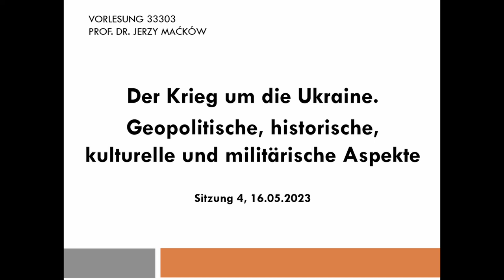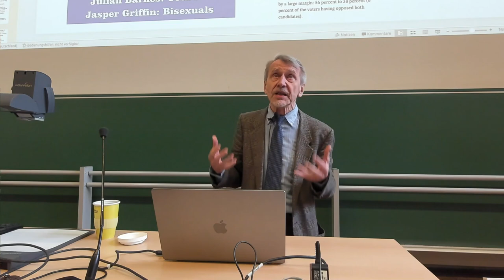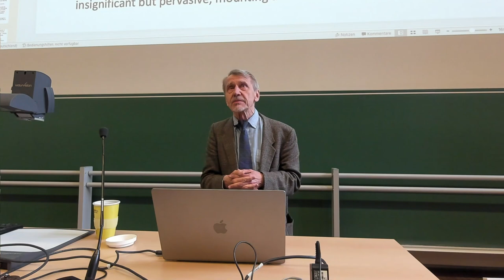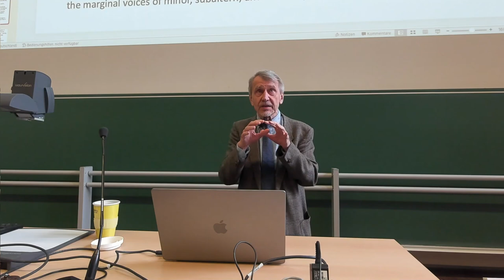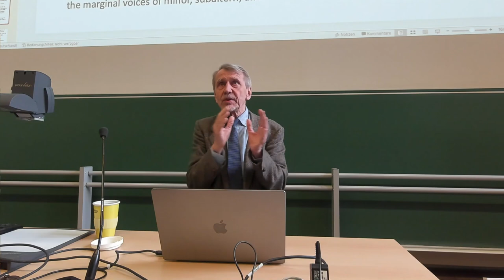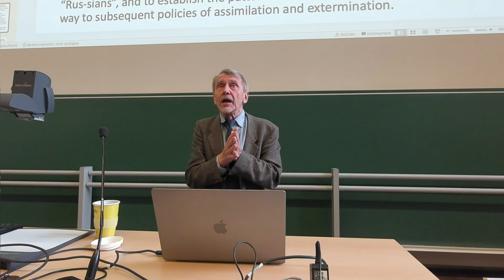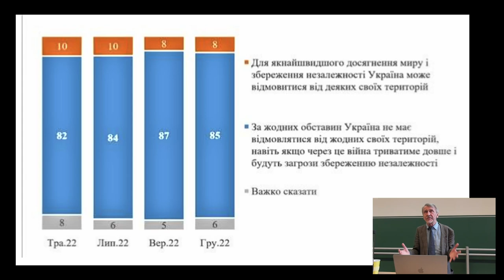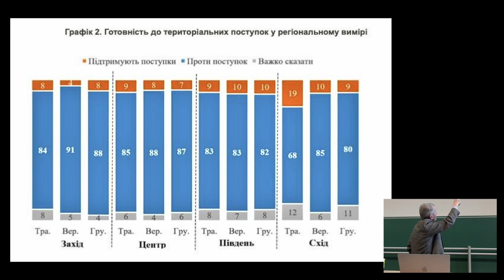VL 4 "Krieg um die Ukraine"/ Dr. Mykola Rjabtschuk about perception of Ukraine in the West/16.05.23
Dr. Mykola Rjabtschuk, der vielleicht im Westen bekannteste politische Analyst aus der Ukraine, spricht über die Übernahme des antiukrainischen russländischen Geschichtsnarrativs in der angelsächsischen Welt. Damit ergänzt er die Problematik, über die in dieser Vorlesung bereits gesprochen wurde. Es geht um die Ignoranz, die hinter der Wahrnehmung der Ukraine durch den medialen Mainstream in Deutschland steht. Dr. Rjabtschuk zeigt zuweilen erschütternde Beispiele sowohl des Unwissens über die ukrainische und rissländische Geschichte und Gegenwart als auch  der damit eng verbundenen Missachtung des ukrainischen Volkes.